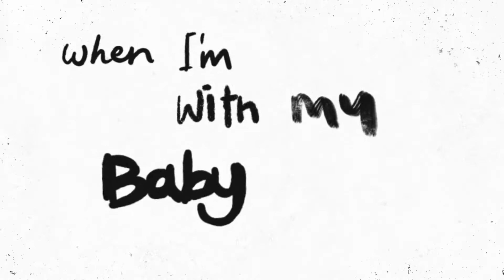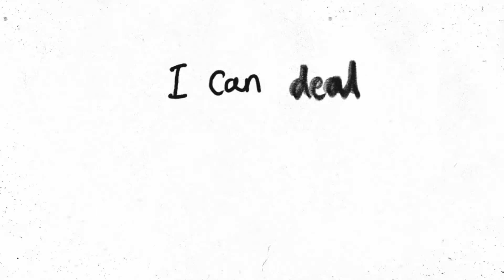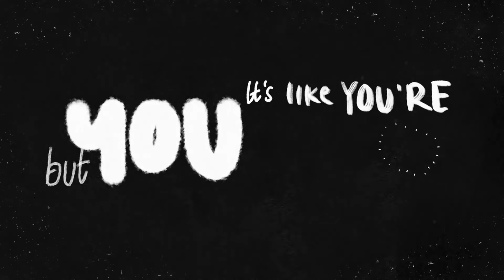Ed Sheeran - I Don't Care [Official Acoustic Instrumental]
Taken from No.6 Collaborations Project released in 2019, which featured the hit singles 'I Don't Care', 'Cross Me', 'Beautiful People', 'Blow', 'Best Part of Me', 'Antisocial', 'South of the Border' &'Take Me Back To London'.

Lyrics:
Wondering if I could sneak out the back
Nobody's even looking me in my eyes
You know I love you, did I ever tell you?
I always feel like I'm nobody, mm
But I'm told it's where I'm supposed to be
When we walked in, I said I'm sorry, mm
Yeah, you're making me feel like I'm loved by somebody
Ooh, ooh, ooh, ooh, ooh, ooh (ooh, yeah, yeah)
And you're making me feel like I'm loved by somebody (I'm loved by somebody)
I can deal with the bad nights (yeah, yeah, yeah)
When I'm with my baby, yeah (oh)